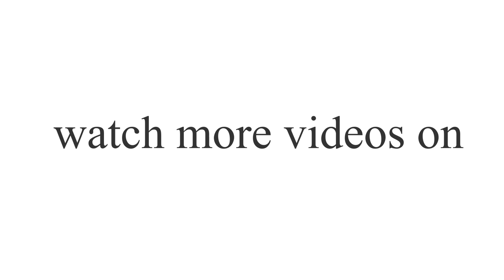Only you can change your life | By MG